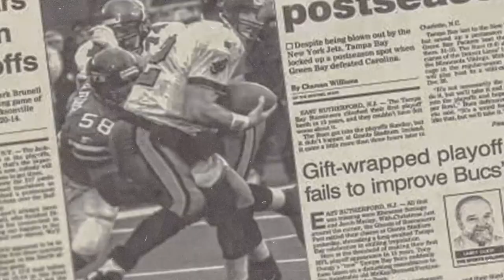วิเคราะห์ NFL ทีเด็ด NFL บัฟฟาโล่ บิลส์ เยือน ไมอามี่ ดอลฟินส์ โดย ต้น ไทซอน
วิเคราะห์ NFL ทีเด็ด NFL Buffalo Bills AT Miami Dolphins

วิเคราะห์ NFL วันศุกร์ที่ 12 กันยายน 2567
วิเคราะห์ NFL ระหว่างคู่
07.15 น. - Buffalo Bills เยือน Miami Dolphins

0:00 : Intro
0:16 : เริ่มวิเคราะห์
0:38 : ฟอร์มก่อนนัดที่ผ่านมาของ บัฟฟาโล่ บิลส์
1:28 : ฟอร์มก่อนนัดที่ผ่านมาของ ไมอามี่ ดอลฟินส์
2:56 : สถิติการพบกันในซีซั่นก่อน